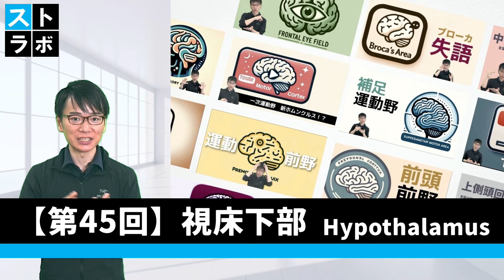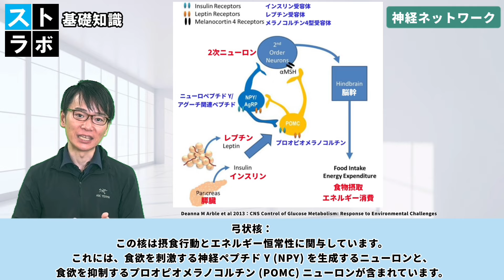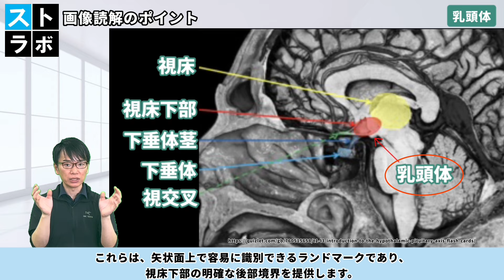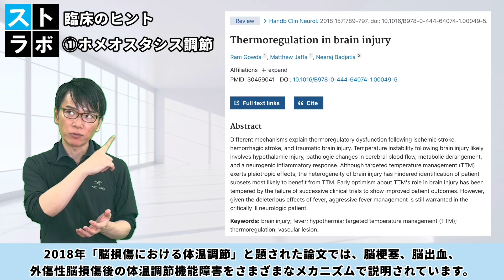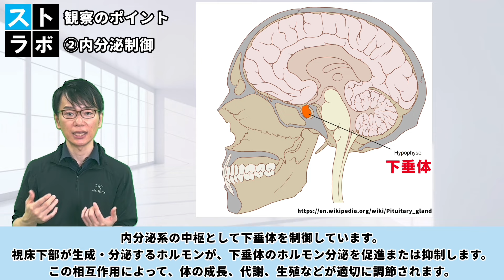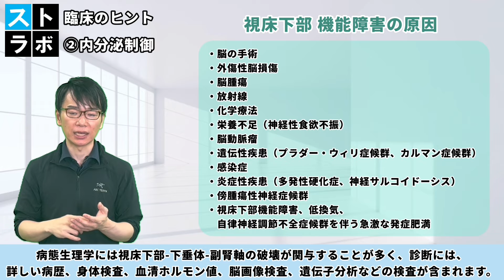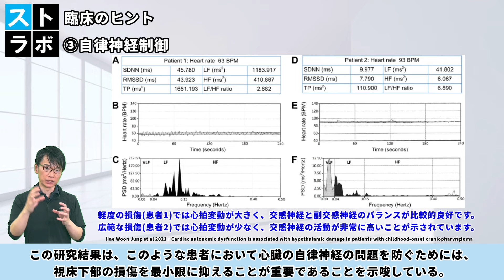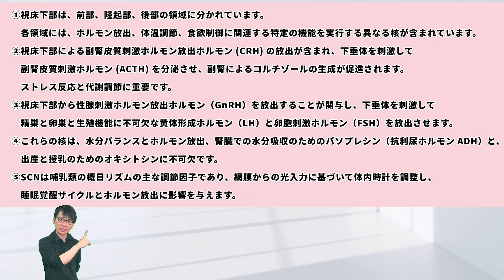【☑︎視床下部の役割と脳画像】血圧調整/生殖/ホルモンリハビリテーションまで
🔶目次
00:00 オープニング
00:52 基礎知識（視床下部の位置/血液供給/ホルモン/下垂体機能低下症/尿崩症/視床下部過誤腫）
07:38 画像読解のポイント（視床下部/下垂体茎/視交叉/乳頭体/第三脳室）
09:30 観察ポイント（体温調節/体液バランス/血圧調整/食欲/体重/外見/ストレス耐性/気分の変化/皮膚と髪の変化/生殖機能/心拍数/消化機能/呼吸数/瞳孔反射/性的興奮）
30:06  新人が陥りやすいミスは？(薬剤投与の不適切なタイミング）
30:43 10の質問

🔶この動画を視聴することで、10の質問への回答ができるようになります。

①視床下部の 3 つの主要な領域は何ですか?また、それらの機能はどのように異なりますか?
②ストレス反応と代謝における視床下部-下垂体-副腎 (HPA) 軸の役割を説明してください。
③視床下部-下垂体-生殖腺(HPG)軸は生殖機能をどのように調節していますか?
④水分バランスとホルモン放出における視索上核と室傍核の重要性を説明してください。
⑤概日リズムの調節における視交叉上核 (SCN) の機能は何ですか?
⑥視床下部の機能不全はどのように関連して下垂体機能低下症や尿崩症などを引き起こすのでしょうか?
⑦脳画像で視床下部の位置を特定するためのランドマークである視交叉の重要性について説明してください。
⑧視床下部の損傷が体温調節に及ぼす影響とそれに関わるメカニズムについて説明してください。
⑨視床下部が自律神経系をどのように制御しているのかを説明し、その調節不全によって生じる可能性のある症状の例を挙げてください。
⑩身体の概日リズムに関連した薬剤投与のタイミングに関して、臨床現場で新人が陥りやすい間違いにはどのようなものがありますか?

🔶参考・引用論文・サイト

① Ram Gowda et al 2018：Thermoregulation in brain injury

② Jose G et al 2022：Hypothalamic Dysfunction

③ Hae Woon Jung et al 2021：Cardiac autonomic dysfunction is associated with hypothalamic damage in patients with childhood-onset craniopharyngioma

④ Guido K.W. Frank et al 2019：The Neurobiology of Eating Disorders

１　療法士教育
２　脳卒中など脳疾患に特化したリハビリ・セラピー
３　ITを活用した脳に関連する情報発信